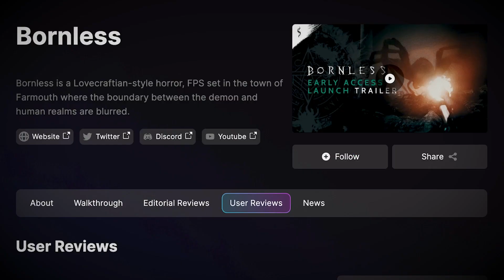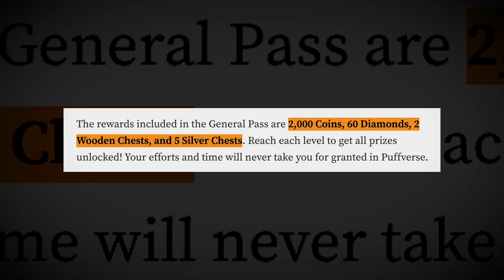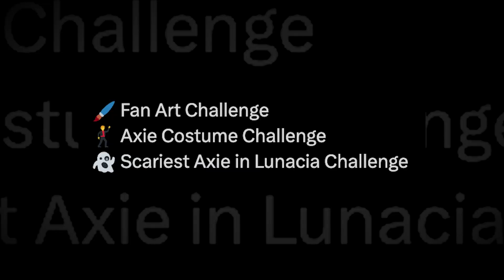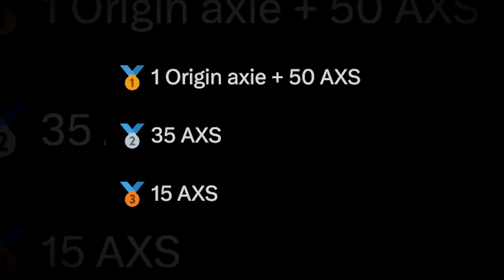Halloween Special: Web3 Gaming Quests and Tournaments! Axie Infinity, Bornless, Puffgo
Trick or treat? How about both! Step into the spook-tacular world of web3 gaming this Halloween and embark on thrilling quests and epic tournaments! 🎃🎮

Axie Infinity Spooktoberfest is here. Ten winners. Three Challenges. One. Mystic. Axie.

The Puffverse Halloween Party has begun, bring your jack-o’-lanterns and candy baskets.

5 HORROR-RIFIC web3 games to check out this October -

0:00 Intro
0:50 Horror Tournament
2:03 Halloween Metaverse
3:21 SpooktoberFest
5:01 More Halloween Games